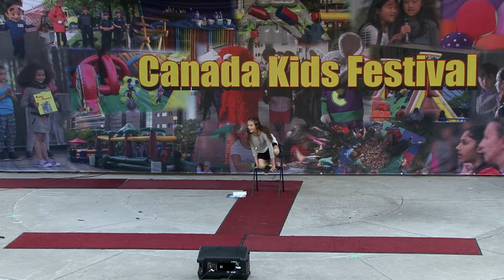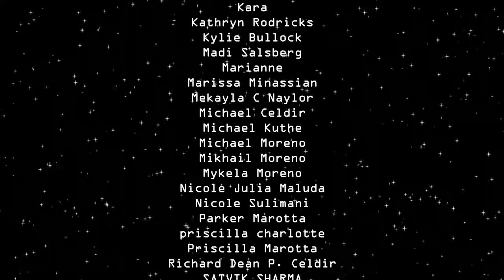Beautiful Voice Canada Kids Festival 2017